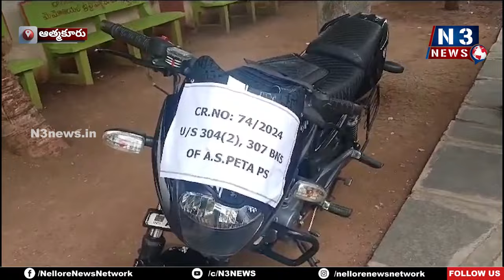కేవ‌లం 48 గంట‌ల్లోనే...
- ఆత్మ‌కూరు డీఎస్పీ వేణుగోపాల్